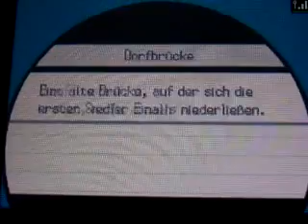Pokemon alle Mementolink,s Teil 1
Die ersten 3 Mementolink,s von Pokemon Schwarz und Weiß 2 die dem Spieler einen Blick zurück in die vergangenheit werfen läßt.Ein paar kleine Geheimnisse der wichtigsten Figuren kommen hier zu Tage.
Viel Spaß ;-)